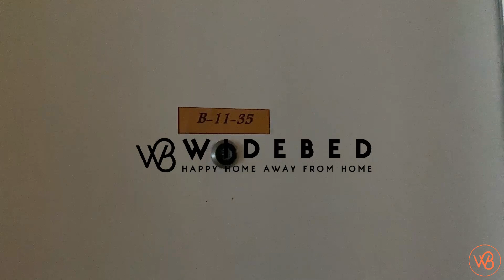Centrestage | Petaling Jaya | Monthly Rent | WIDEBED | Short Term Rent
Centrestage PJ is a vibrant, modern mixed-use development in Petaling Jaya, Malaysia. Combining residential, commercial, and hospitality elements, it offers a dynamic environment for both living and working. The development features stylish apartments, a variety of retail outlets, office spaces, and a hotel, making it a hub of activity and convenience.

About us :
WIDEBED is a pioneer in Malaysia Airbnb providing Top Airbnb Home to travelers who are looking for authentic local accommodation experiences.